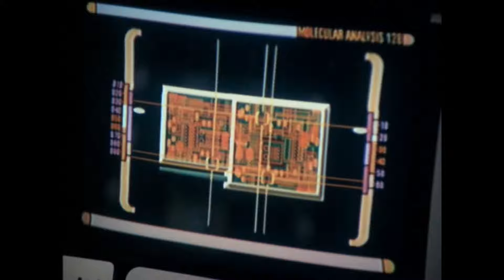Best Janeway/Seven scenes part 1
Here are a few of the best scenes featuring Captain Janeway (Kate Mulgrew) and Seven of Nine (Jeri Ryan) from Star Trek: Voyager.

The excerpts are from the following episodes:
1. The Raven (Season 4 Episode 7)
2. Dark Frontier (Season 5 Episodes 15 and 16)
3. Think Tank (Season 5 Episode 20)
4. The Voyager Conspiracy (Season 5 Episode 22)
5. Imperfection (Season 7 Episode 2)
6. Endgame (Season 7 Episodes 25 and 26)